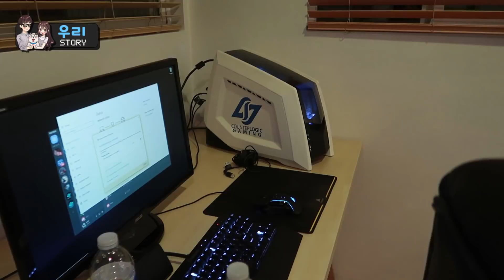moving into our new house with huhi, biofrost and coach goldman | woori story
After two years, it is time for us to relocate from Arcadia to the busy West LA! It was an extremely tiring day but we wouldn't have been able to do it without our friends. House tour next Friday, woop woop!

Wiggle by Jason Derulo ft Snoop Dog